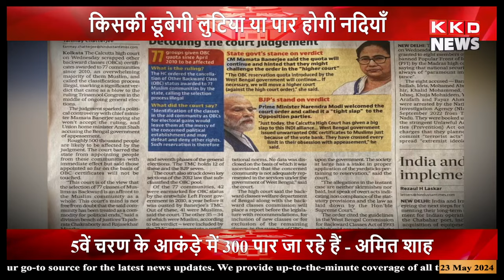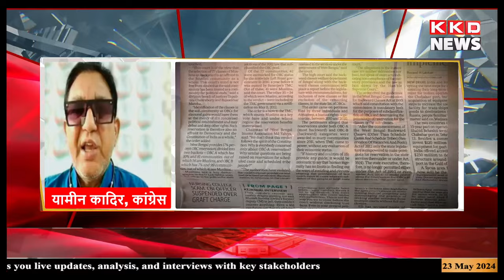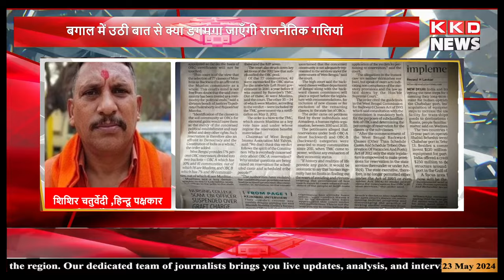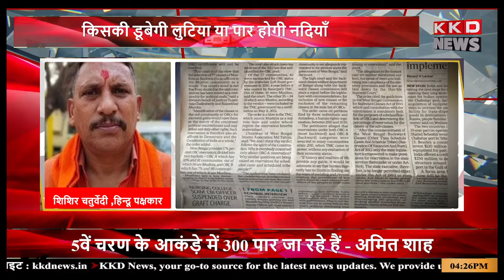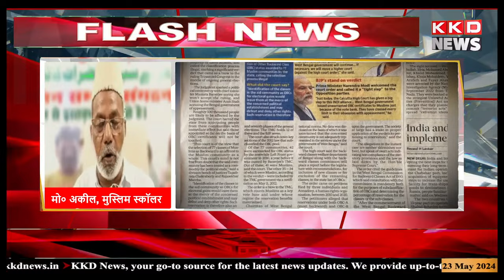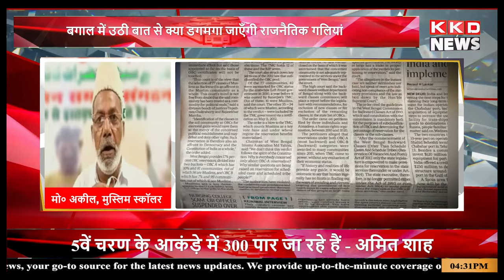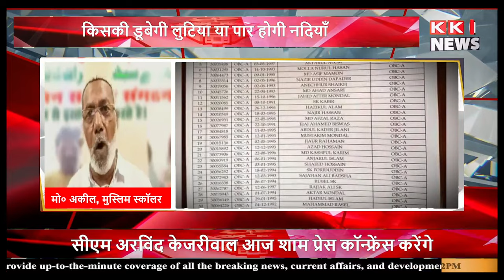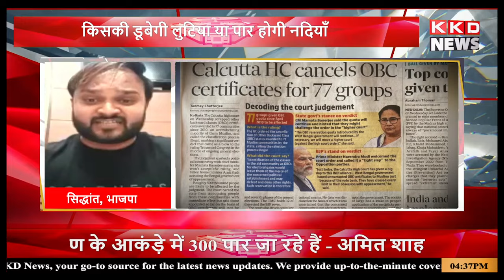OBC आरक्षण को लेकर प्रवक्ता पर भड़की ANCHOR .......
आरक्षण का मुद्दा आया. TMC पर संकट गहराया.